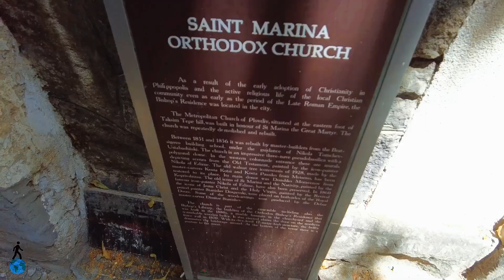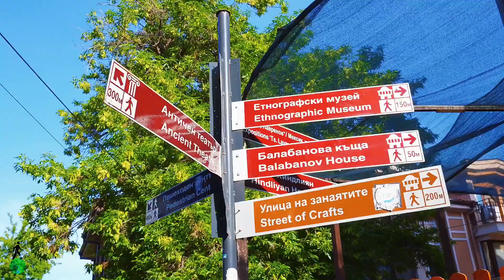Things to do in Plovdiv - Plovdiv Travel Guide ✈️ 🇧🇬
Welcome to our latest video, Things to do in plovdiv, bulgaria. The ultimate Bulgarian travel guide! 🇧🇬

If you're wondering about what to do in Plovdiv, you've come to the right place. We'll take you on a journey through the most exciting plovdiv attractions, showcasing the top places to visit in plovdiv. This bulgarian travel guide is your ultimate companion to explore the charming city of plovdiv, bulgaria. So, sit back, relax, and let's embark on this adventure together!

Together we'll tour through places like the Regional Ethnographic Museum, Alyosha Monument, Sveta Marina Church, Singing Fountains, Ancient Roman Theatre, Plovdiv Old Town. We'll provide all the information you need to travel to such beautiful places.

0:00 Intro
0:20 Regional Ethnographic Museum
1:05 Alyosha Monument
1:48 Sveta Marina Church
2:34 Singing Fountains
3:17 Ancient Roman Theatre
4:00 Plovdiv Old Town
4:50 Thank You